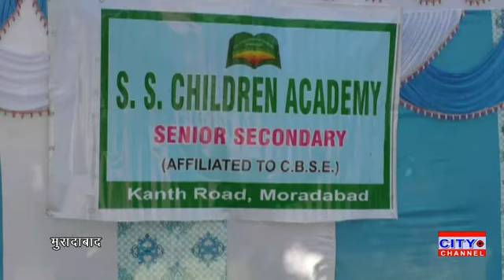मुरादाबाद के एसएस चिल्ड्रन एकेडमी स्कूल में इंटर स्कूल बास्केटबॉल प्रतियोगिता का हुआ समापन